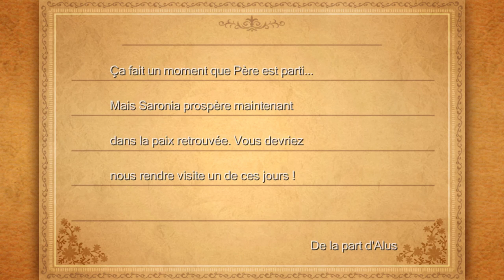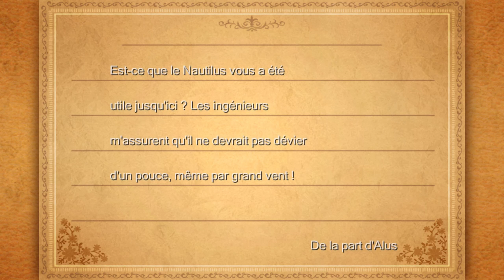L'ARME SECRÈTE ! - FFIII - 3D Remake - Let's Play [FR] - Ep. 8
Gameplay / Let's Play en français du jeu Final Fantasy III - 3D Remake (FFIII - 3D Remake)